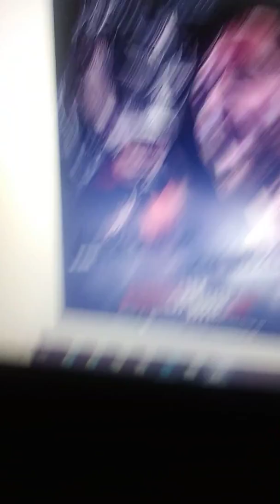Disrespect Of Luchadors Rant. AEW ALL OUT Match Changes.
Lucha Libre Talk. AEW Talk.